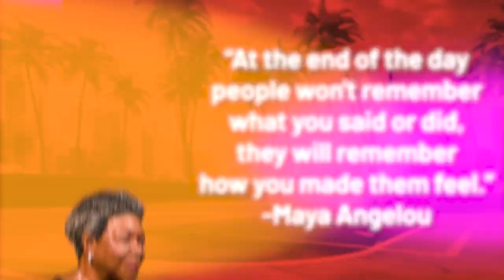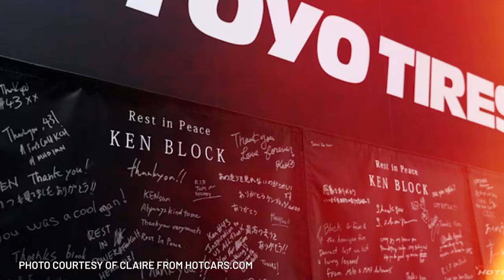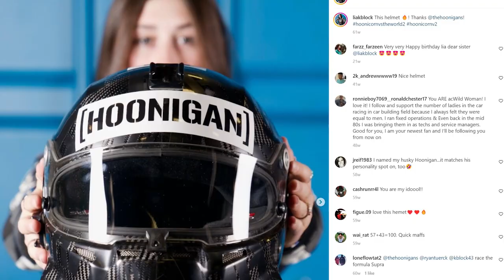Will Lia Block Continue Ken Block's Legacy?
The passing of Gymkhana star and rally legend, Ken Block, still hasn’t been digested by a lot of his fans. Despite having been familiar with pulling off stunts on snowmobiles, one of them took his life in early January 2023. Although Ken Block will not be around to amuse us with his stunts anymore, he is survived by his wife and children, including the very talented Lia Block, who’s just 16 years old.

As Ken Block’s Instagram and YouTube confirm, Lia Block is not new to anything her father did for a living. She took part in her first rally race when she was just 11 years old, an age most of us would spend getting familiar with the controls of a car. And she has already been well-acquainted with many of her dad's wildest supercars.

Video by: Jean Bernard